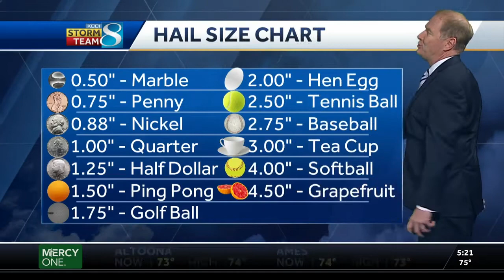Videocast: Thunderstorms likely Wednesday